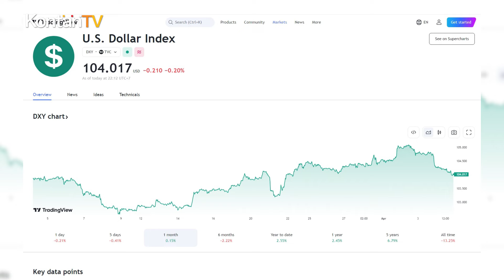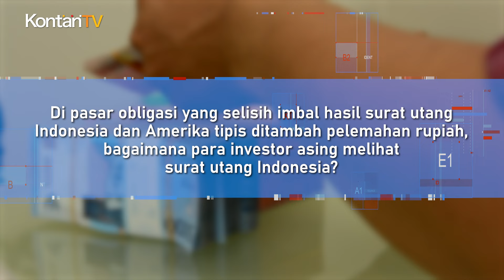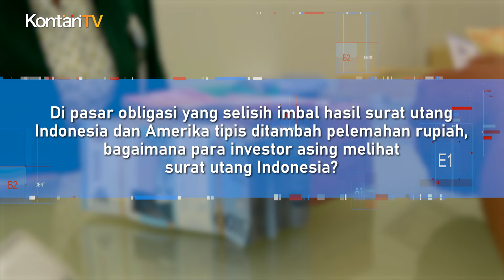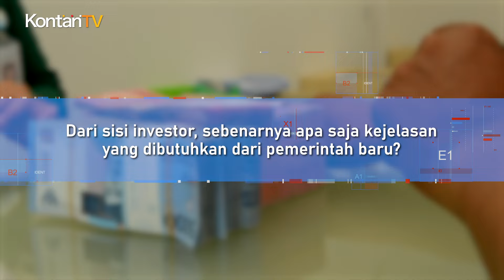Rupiah Terus Loyo, Ada Apa Sih? | KONTAN Analisis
Beberapa terakhir ini nilai rupiah terus melemah, bahkan sampai ke level yang mendekati batas psikologis di Rp 16.000.

Sebenarnya apa yang sedang terjadi? Sentimen penguatan dolar yang sempat membuat Indeks Dolar Amerika (DXY) menanjak dalam beberapa hari terakhir disebutkan sebagai salah satu penyebab utama pelemahan rupiah dan beberapa mata uang negara lain.

Tapi apakah benar pelemahan rupiah ini tidak hanya dari luar negeri penyebabnya? Apakah tidak ditambah faktor-faktor di dalam negeri?